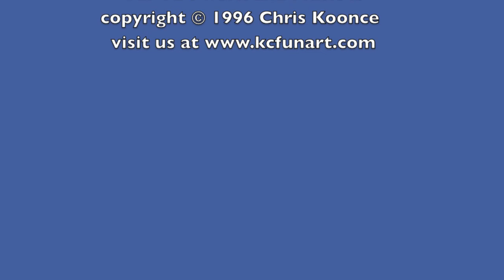101-How To Draw A Cartoon Ferret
How to Draw a cartoon Ferret in 6 easy steps. Fun for the entire family. Check out more How to Draw Cartoon Lessons on my Kcfunart channel. Please leave your cartoon request below in the comment section.